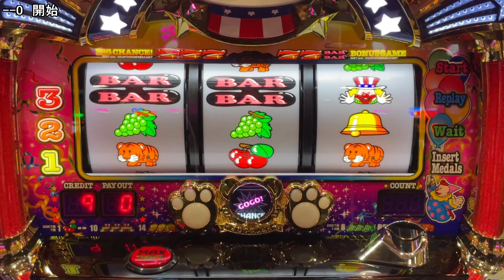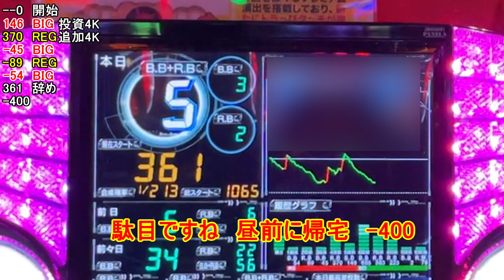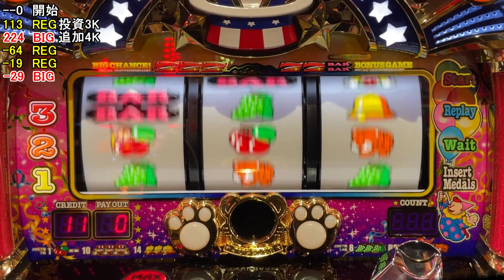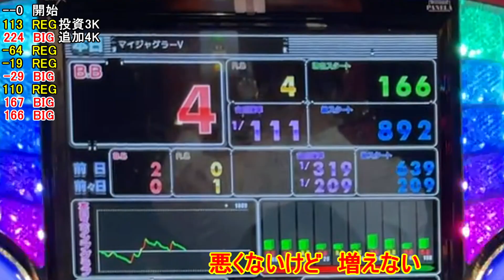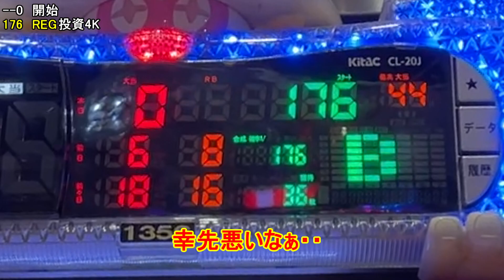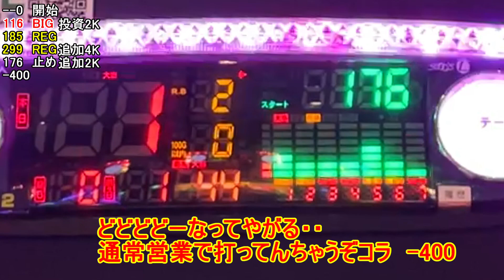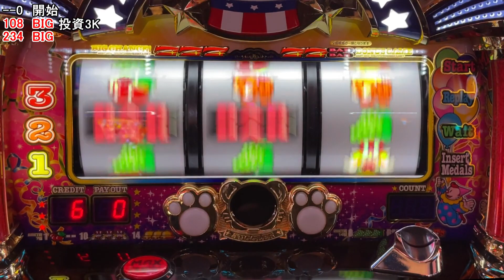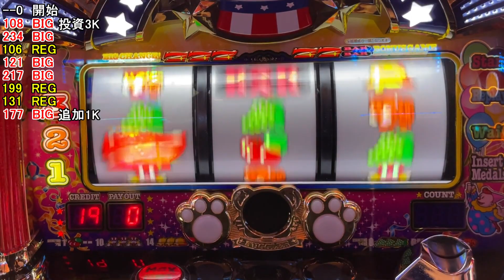最近ツモりまくって爆勝ちしまくっていたが・・・ マイジャグラー５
実践機種は　マイジャグラーV　実践は18秒から

【動画の目次】

0:00 オープニング
0:18 ジャグラー実践
10:32　エンディング

かるーく打つ素人実践動画です